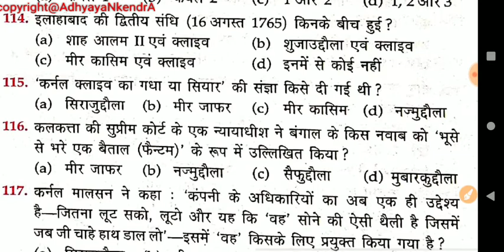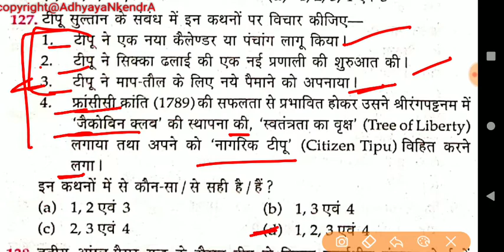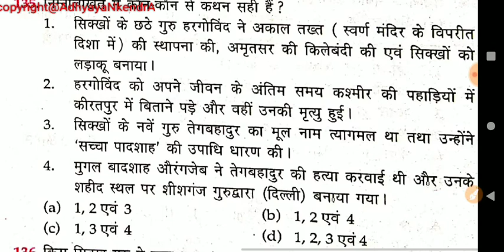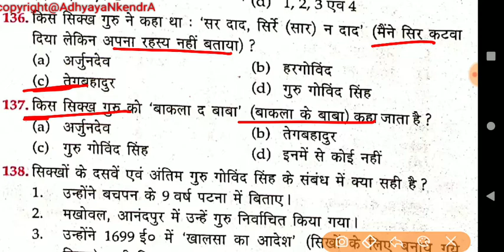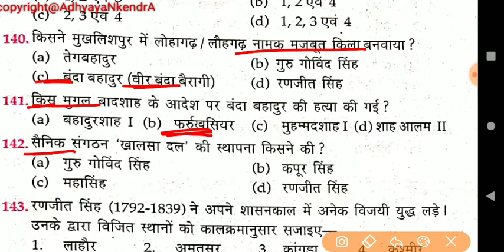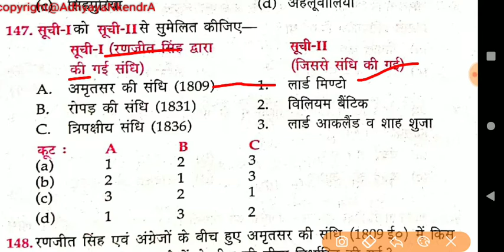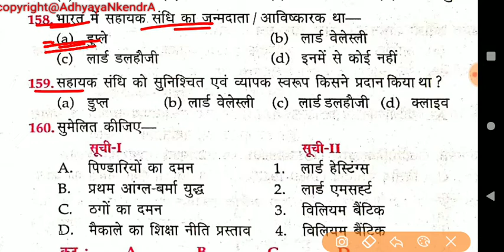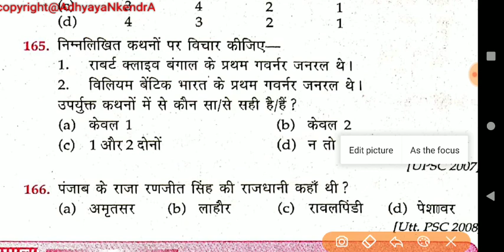Lucent's objective History. Ex-16, ब्रिटिश सत्ता का विस्तार। SSC/BPSC/RAILWAY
BY- SUMIT KUMAR JHA.